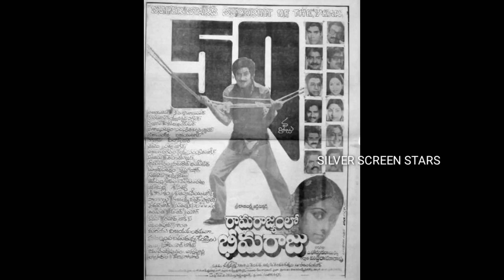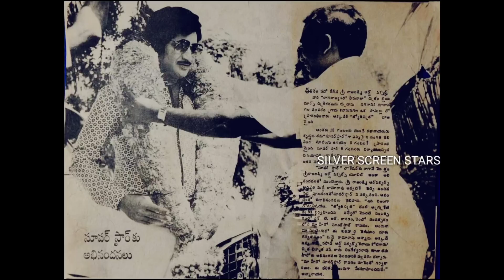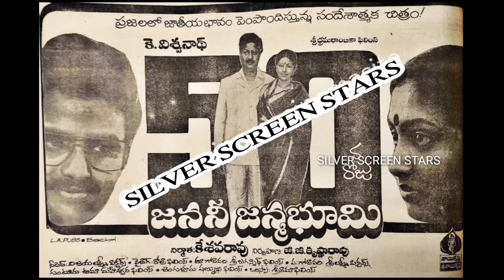ఒకే కథతో ముగ్గురు స్టార్ హీరోల సినిమాలు | సూపర్ స్టార్ కృష్ణ,నందమూరి బాలకృష్ణ,మహేష్ బాబు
ఒకే కథతో రూపొందిన ముగ్గురు స్టార్ హీరోల సినిమాలు | ఈ వీడియోలో చూడండి |

THANKS 🙏
SILVER SCREEN STARS